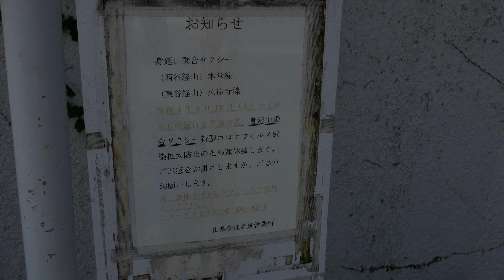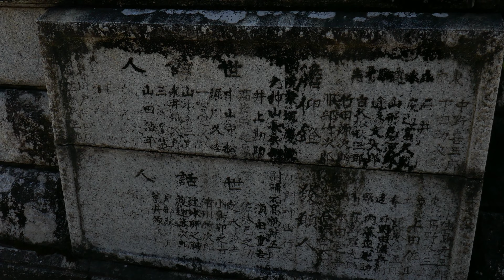フランシスコ、カナロ#281-★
曲目　　CONFESION    告白

読み　　コンフェシオン

録音　　1930年　　原盤番号4712

エンリケ、サントス、ディセポロ作曲、作詞はディセポロと
ルイス、セサル、アマドーリ、1930年発表、社会風刺をテーマに、
多くのタンゴを作ったディセポロ、その筆頭は「ジーラ、ジーラ」
他にも「エスター、ノーチェメ、エンボラーチョ」
「ラ、カリジョン、デ、ラ、メルセ」「ソイ、ウイ、アレルキン」等…
このタンゴは、本来は歌のタンゴですが、ここではインストゥルメンタル